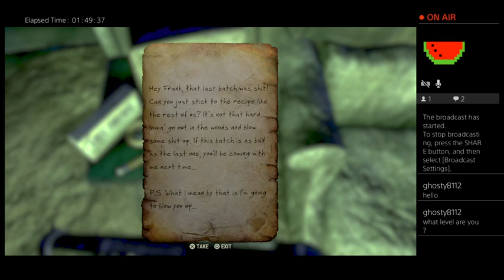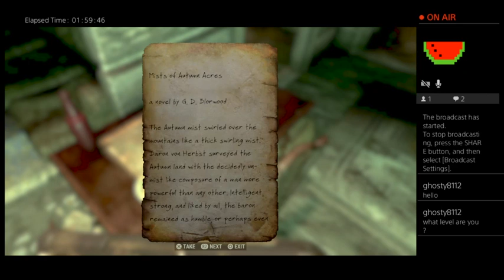Fallout 76 Chapter 26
This came right after Chapter 25 because the stream shut off. We finish off the southern Savage Divide.